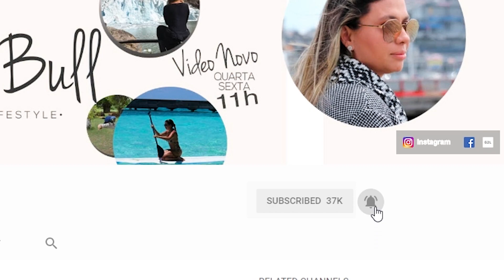Como sair PLENA do AVIÃO com Niina Secrets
Hoje a Niina Secrets veio contar os segredos para sair PLENA do AVIÃO.
Quer saber tudo o que ela faz de cuidados com a pele e qual a make que ela usa para sair do avião bem plena?
Fiquem ligados nas dicas que realmente faz a diferença.
Obrigada Niina pelas dicas e passem também no canal dela, que está recheado de dicas incríveis: